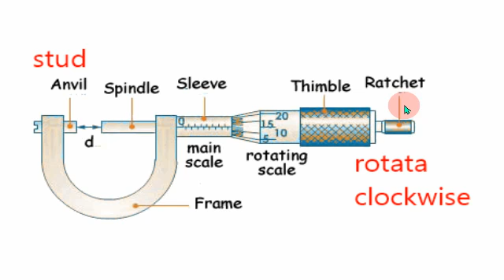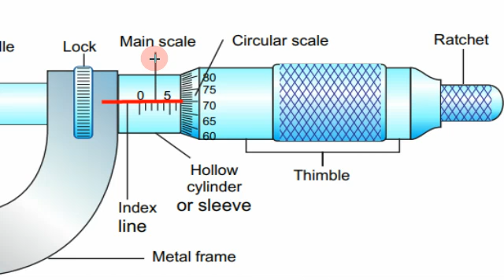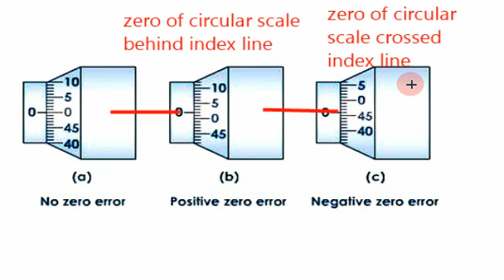Physics#8 Ch#01 Topic# Zero error of screw gauge